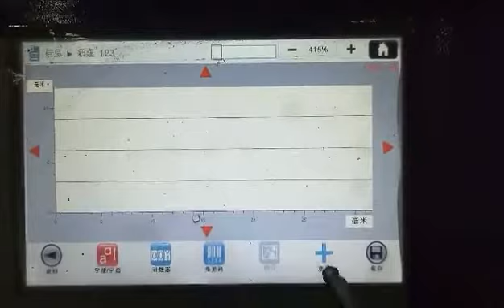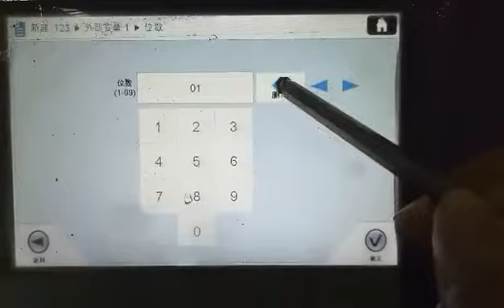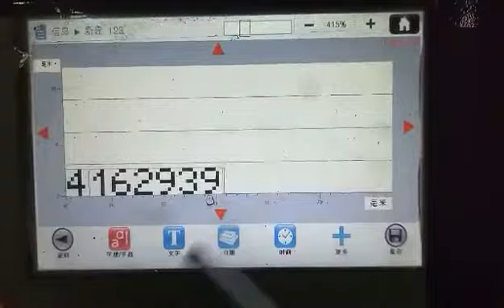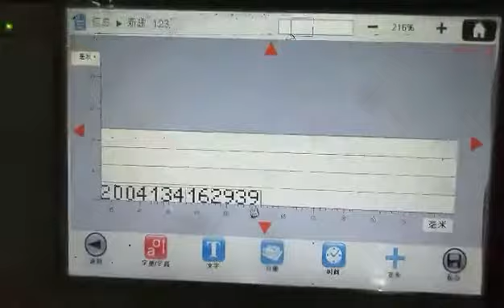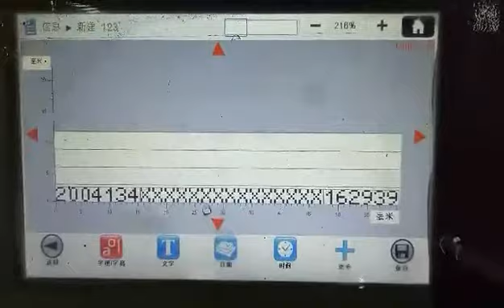NAI printer VDO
corrugated box printer